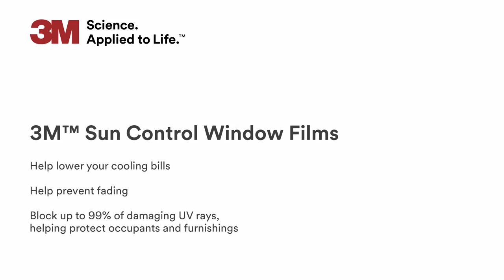Window Film Chicago | 3M™ Sun Control Window Film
Learn about the benefits of 3M sun control window film.